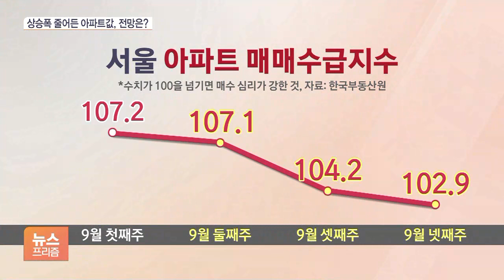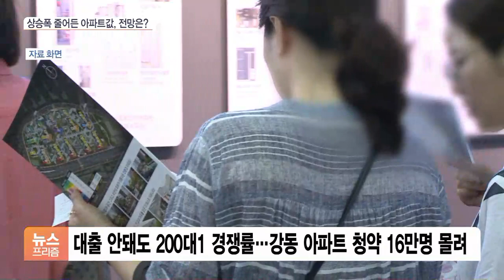서울 아파트값 전망 놓고 “돈줄 막혀 수요 줄어” vs. “영끌 수요 여전해”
[앵커]

보신 것처럼 서울 일부 지역의 아파트값 하락세가 전체 하락세로 이어질까요?

"자금줄이 말라 더 이상 상승 여력이 크지 않을 것"이라는 전망과 이른바 "영끌을 해서라도 내 집 마련에 나서려는 수요가 여전하다"는 주장이 팽팽하게 맞서고 있습니다.

윤지혜 기자 나와 있습니다.

먼저 돈줄이 막혀 집 사기가 손쉬운 상황이 아니죠?

[기자]

그렇습니다.